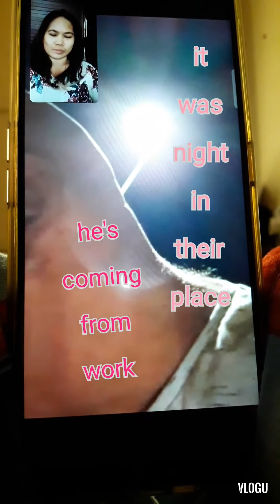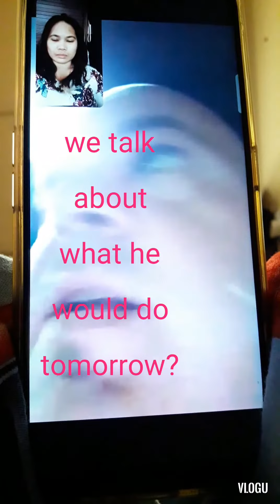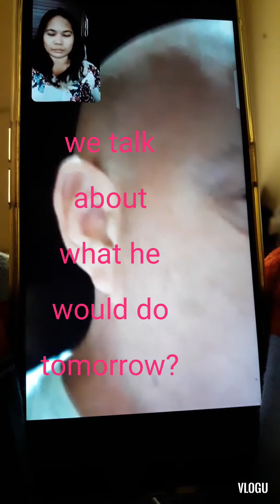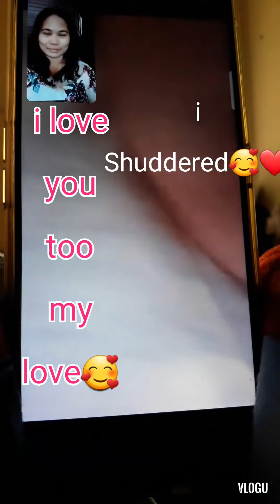ANOTHER KILIG MOMENT! (VIDEO CALL WITH MY LOVE) | LOVELIFE UPDATE | PROUDLY MOMMY VLOGS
OUR JOURNEY AS LONG DISTANCE RELATIONSHIP COUPLE.